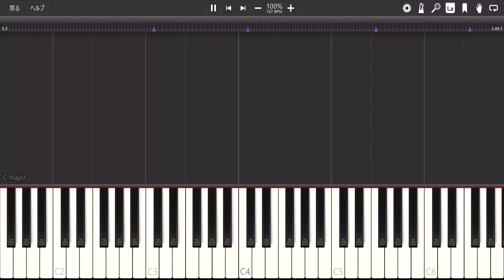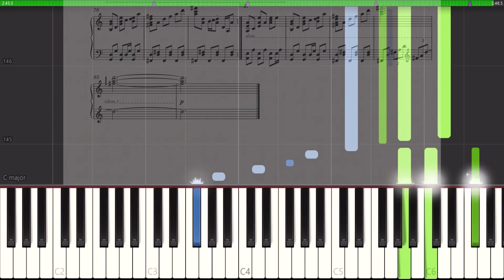【東方風神録】｢妖怪の山 ～ Mysterious Mountain｣ ピアノアレンジ(楽譜/Piano Tutorial付き)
難易度:7.5(それなり)
採譜難易度:C(ふつう)
東方風神録より、4面ボス 射命丸文のテーマ｢妖怪の山 ～ Mysterious Mountain｣を採譜しました！いよいよ今年も秋に突入ということで、11月の東方の楽譜は風神録を中心に制作いたします！風神録が好きな方はお楽しみに！
(今回は原曲のみを用いて採譜したのでまらしぃさん要素は)ないです。風神録はまらしぃさんのピアノアレンジを採譜した楽譜が既に全曲存在するので、できるだけ原曲再現重視で採譜する予定です！同じものを作っても意味ないからね、しょうがないね(採譜者の鑑)
原曲再現重視の楽譜とはいえ、一応現実的に弾けるように調整しておいたのである程度技術のある方であればほぼそのまま弾けるはずです！是非挑戦してみてください！